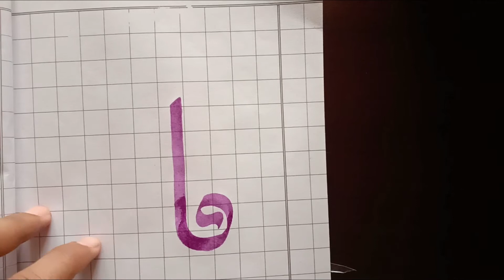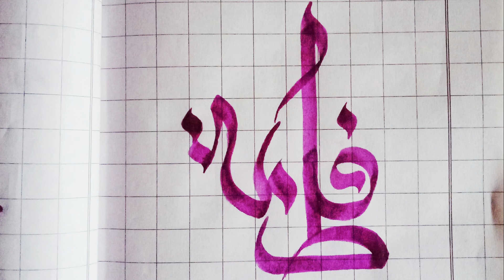Trying calligraphy for the first time using Cheap materials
In this video, I am trying my first ever calligraphy using cheap materials like cheap qalam which is worth only 30 rupees and the paper is from the school notebook, and this ink I made from poster color but you can use fountain pen ink.
Hope this video help the beginner who has a craze to do calligraphy but doing calligraphy is almost a little bit expensive because doing calligraphy means u have all the calligraphy items but I solve the problem with only some rupees!